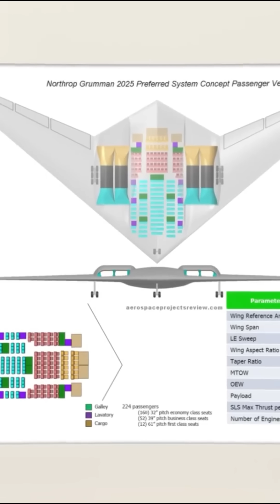B-21 Raider: America’s Next-Gen Stealth Bomber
Discover the B-21 Raider’s cutting-edge stealth, massive 20,000-lb internal payload, 5,000-mile range, and its role as the backbone of future U.S. long-range strike.